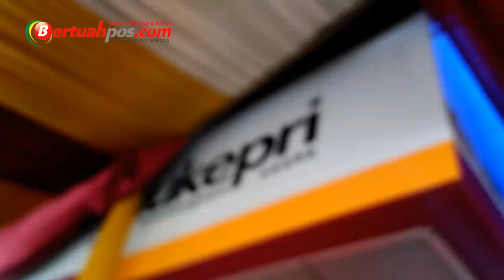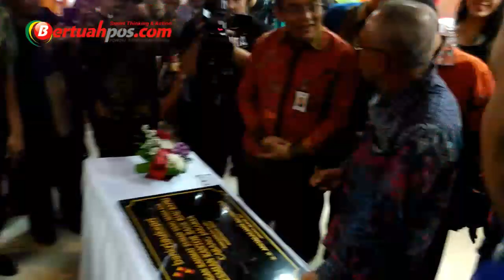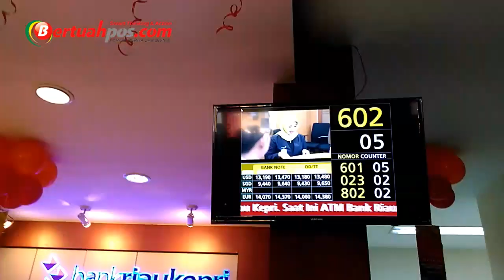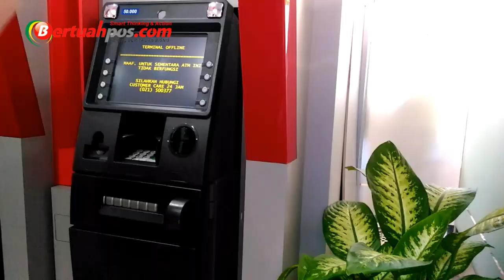Peresmian Kantor Bank Riai Kepri (BRK) Cabang Jakarta